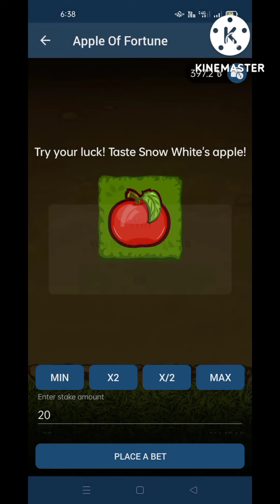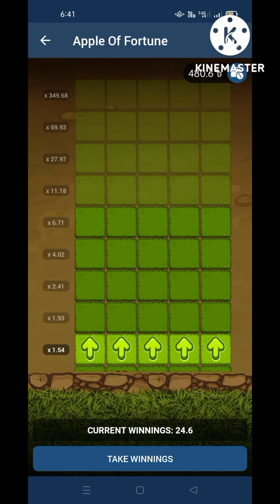1xbet Apple Of Fortune | Big Win| best tricks | apple appleoffortune | Tricks & Share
1xbet Apple Of Fortune | Big Win| best tricks